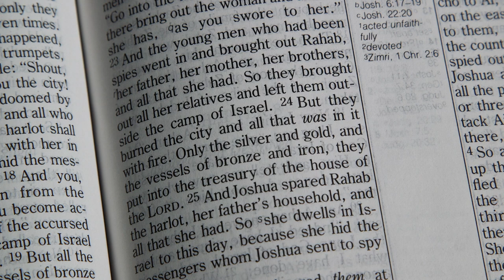Reflections on Jericho | John Moore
Tel es-Sultan, the ancient city of Jericho, is the lowest city on earth. Prized for its natural springs and trade location, Jericho was a highly fortified city destroyed in a massive conflagration when the Israelites entered the Promised Land. The Bible reveals that Jericho's walls fell flat and that the children of Israel marched up into the city, and destroyed it by fire. However, over the last one-hundred years, another great battle has been going on in Jericho; the battle over whether or not archaeologists have actually discovered the city destroyed by Joshua as recorded in the Bible. While a debate continues on the dates associated with the proposed city destroyed by Joshua, the evidence from that strata is compelling and fascinating. The archaeology of Jericho, coupled with the biblical account, has captured the imagination of many, but just as captivating is the story of a woman by the name of Rahab, whom God saved from the destruction. Jericho: City of Rahab captures the essence of her life in a way that will encourage and inspire you.